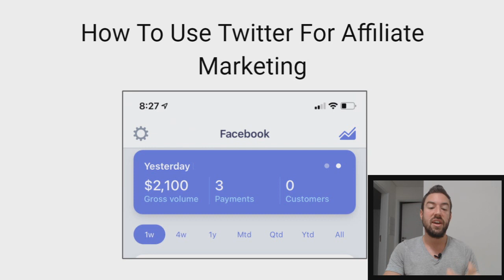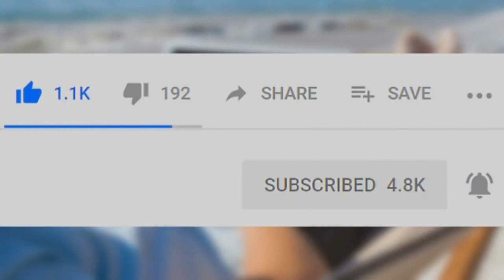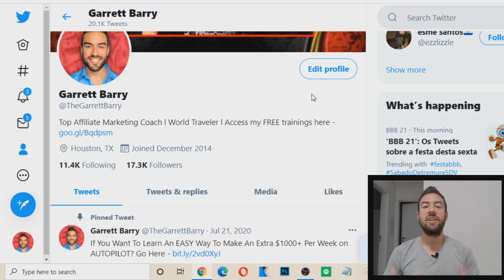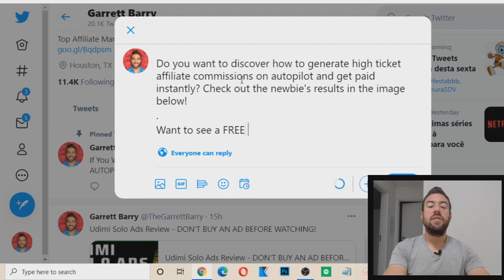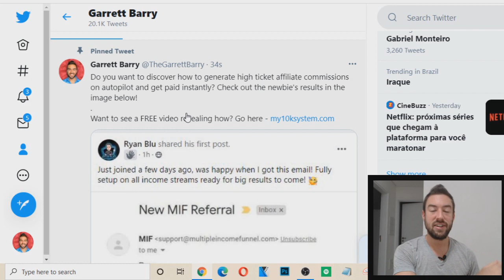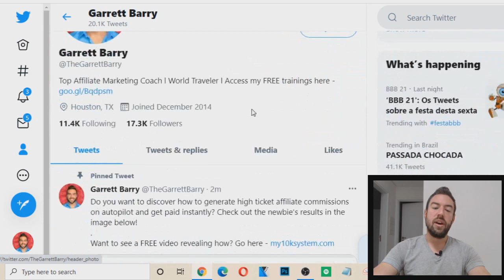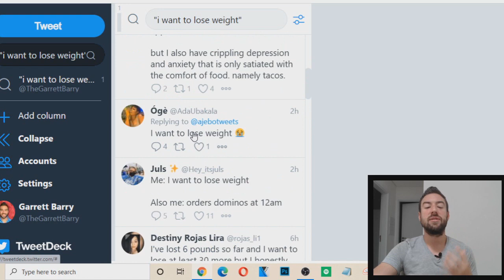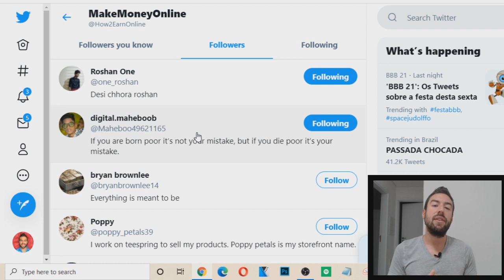How To Use Twitter For Digital Marketing (EASY FORMULA)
If you want to learn how to use Twitter for Digital Marketing then this video is perfect for you. In this Digital Marketing for beginners or advanced marketers tutorial, I'm going to breakdown how to make money on Twitter very easily and simply so anyone can succeed with it.

This description contains Digital links. My earnings are a result of hard work and dedication, these results are not typical.